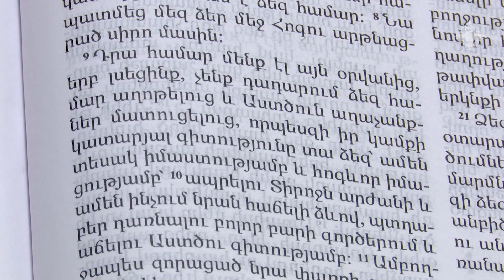Նոյեմբերի 20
2023թ. նոյեմբերի 20-ի օրվա խորհուրդը (20 Բշ. ԱԿ. Ա օր Յիսնակաց պահոց: Կող. 1.1- 11: Ղուկ. 11.14-23:) մեկնում է Առնակ քահանա Հարությունյանը: